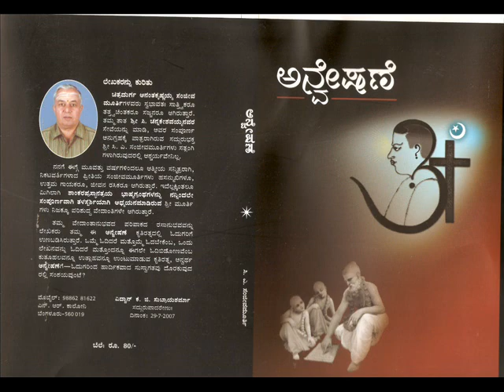Shiva Shiva, ಶಿವ ಶಿವ ಪರಮಾತ್ಮ ಶಿವ- ಗಾಯಕ - ಚಿತ್ರದುರ್ಗ ಸಂಜೀವ ಮೂರ್ತಿ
Shiva shiva paramaatma shiva - ಶಿವ ಶಿವ ಪರಮಾತ್ಮ ಶಿವ the essence of Maandookya Upanishat rendering according to NAANTHAH PRAJNAM NA BAHISHPRAJNAM NOBHAYATAH PRAJNAM NA PRAJNAANAGHANAM NA PRAJNAM NAA PRAJNAM ADRUSHTAM AVYAVAHAARYAM AGRAAHYAM ALAKSHANAM. नान्तःप्रज्ञम् न बहिष्प्रज्ञम् नॊभयतःप्रज्ञम् न प्रज्ञनघनम् न प्रज्ञम् नाप्रज्ञम् अद्रुष्टम् अव्यवहार्यम् अग्राह्यम् अलक्षणम् अचिंत्यम् अव्यपदेशम् ऎकात्मप्रत्ययसारम् प्रपञ्चॊपषमम् शांतम् शिवमद्वैतम् चतुर्थं मन्यन्तॆ स आत्मा सविज्ञॆयः || Maadookya mantra, lyric in kannada by H.H. Satchidanandendra Saraswathi Swamiji of Holenarasipur sung by Chitradurga Sanjeeva Murthy guided by Guru Dr. Shyamala G Bhave in the Raag - Naata, Aadi taal. Description by Sri.K.Subramanya shastriji. Accompaniments - Flute : Vid.K.S.Rajesh, Keyboard: Vid.Krishna Udupa,Sitar:Vid.H.P.Srinivasan,Tabala: Vid.Jagadish kurtukoti, Rythmpad:Vid.Jerald, Recorded by Sri.Omkar, Published by Chitradurga Sanjeeva Murthy, Vedantha Chintana Satsanga, Basavanagudi, Bangalore-04,